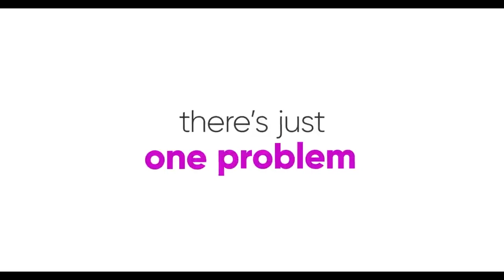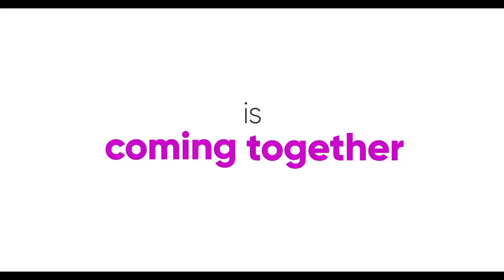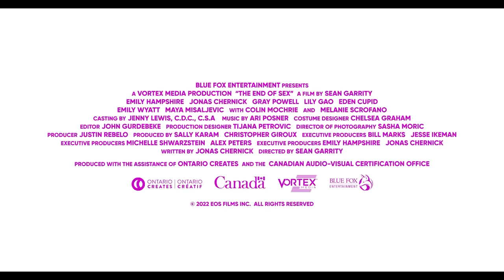The End of Sex Official Trailer (2023) - Emily Hampshire, Jonas Chernick, Gray Powell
Check out the official The End of Sex Trailer starring Emily Hampshire, Jonas Chernick, Gray Powell

UK Release Date: April 28, 2023
Starring: Emily Hampshire, Jonas Chernick, Gray Powell
Directed By: Sean Garrity

Synopsis: A couple feeling the pressures of parenting and adulthood, send their kids to winter camp for the first time and embark on a series of sexual adventures to reinvigorate their relationship.